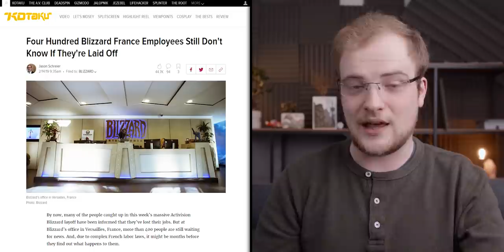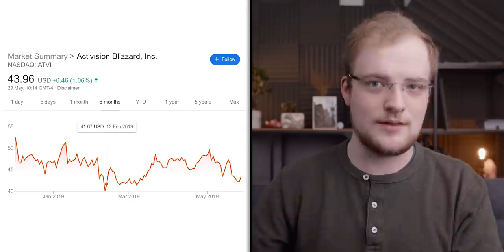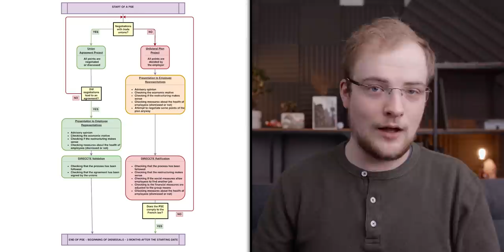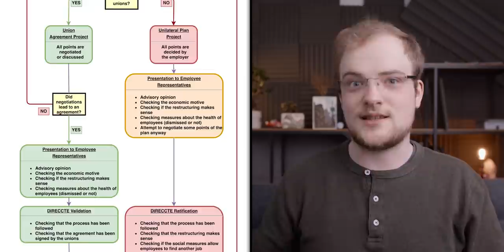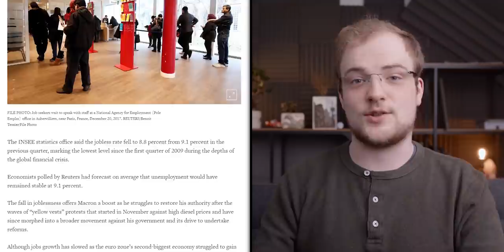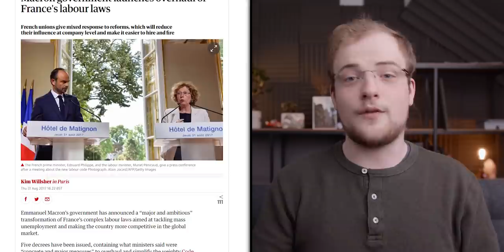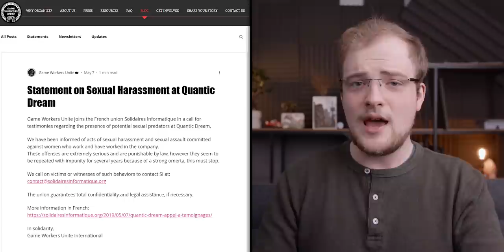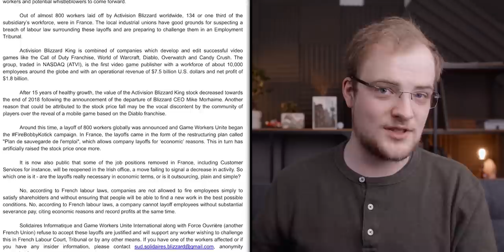30% GONE: Activision-Blizzard Under Fire From Union! Allegedly VIOLATING Labour Laws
Around 30% of Activision-Blizzard’s Versailles positions are being eliminated, with some being transferred to their Irish office. In spite of Blizzard going through the French PSE, Union Game Workers Unite still believe that Blizzard are violating French law, and have reached out to myself, as well as gaming news websites, and presumably many developers as they aim to gain further support.

Today we break down all the incentives and biases involved, and work out what’s actually going on.